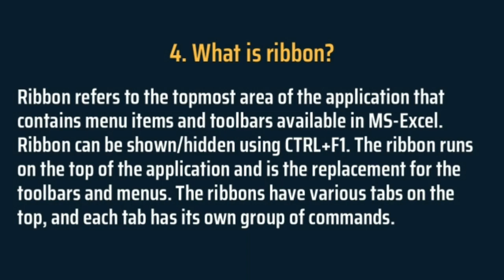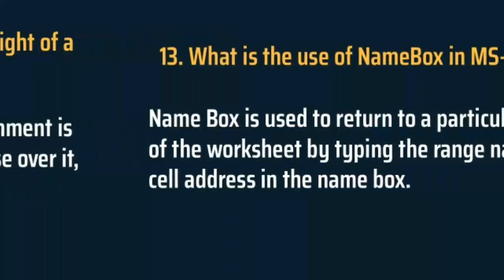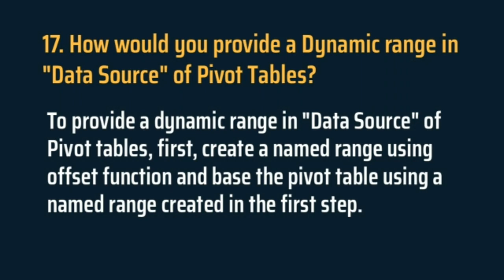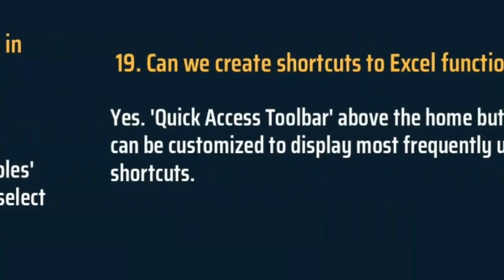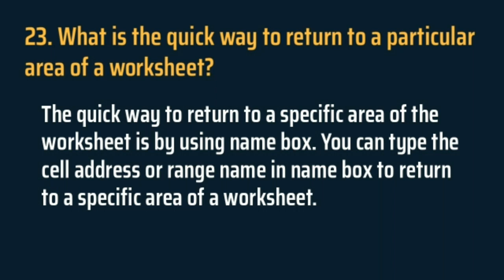25 Excel Interview Questions & Answers, Read carefully before your next Excel Round